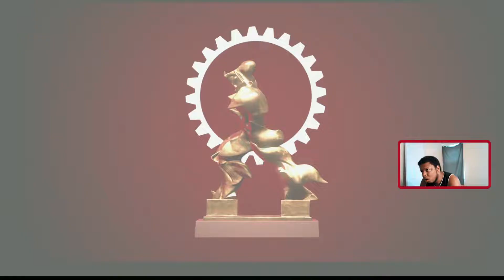Gran Turismo Sport: Barcelona-Catalunya was bad, but Maggiore-West was much worse.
It's safe to say i'm in a rut, because I did this race twice and you couldn't have asked for a worse result.